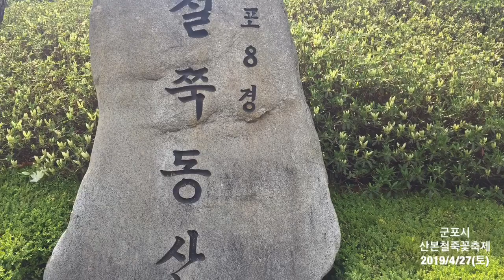산본 철쭉꽃 축제